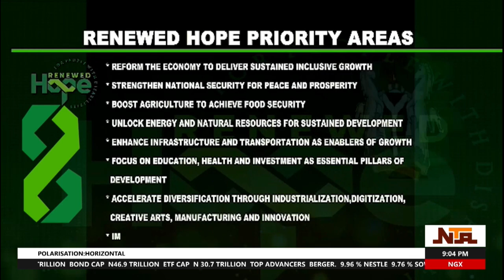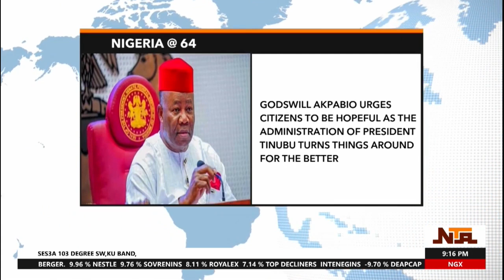Network News | 1 October 2024 | NTA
Abuja, Nigeria